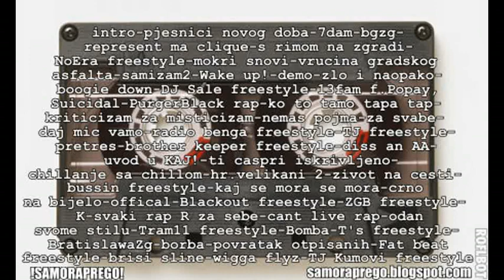Target - Represent ma clique (Verse, 1996.)